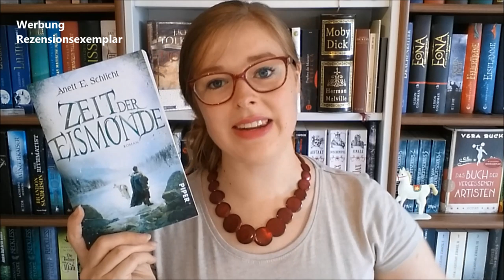[Rezension] "Zeit der Eismonde" von Annett E. Schlicht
Anfangs atmosphärisch, aber leider insgesamt eher langweilig und nicht überraschend

Vielen Dank an den Piper Verlag fürs Zusenden des Buches

*Werbung, da kostenlos zur Verfügung gestelltes Rezensionsexemplar